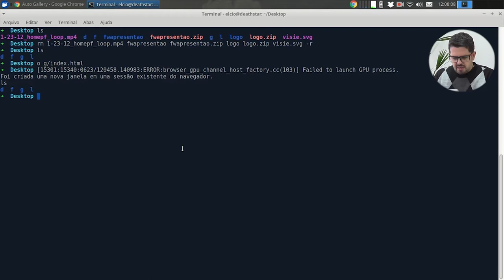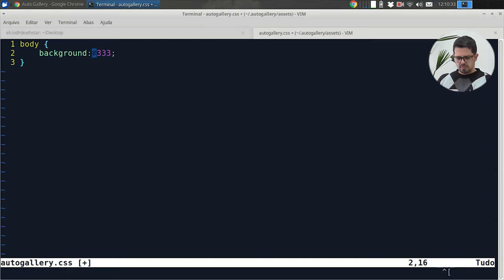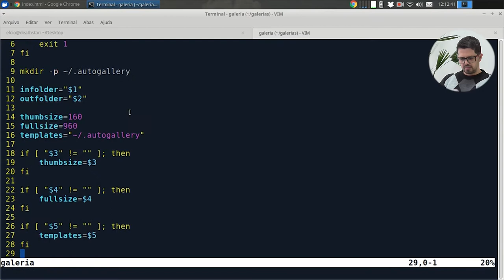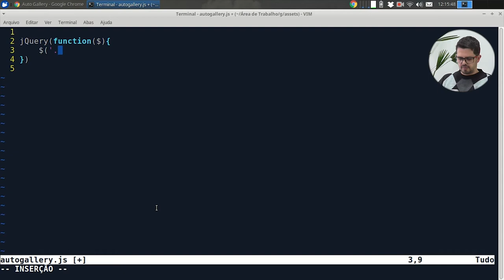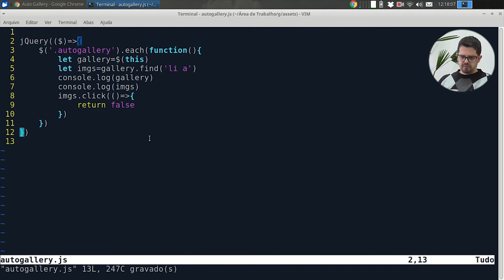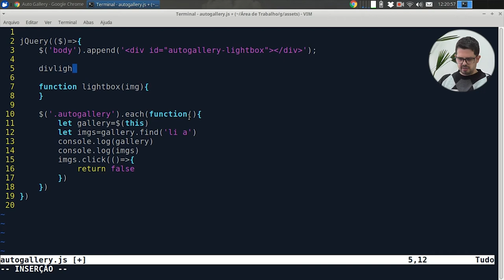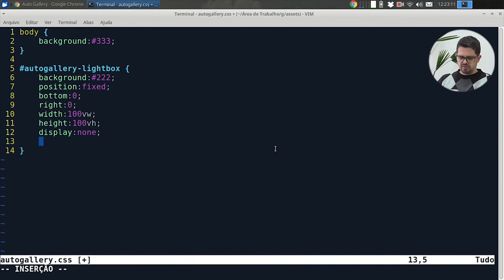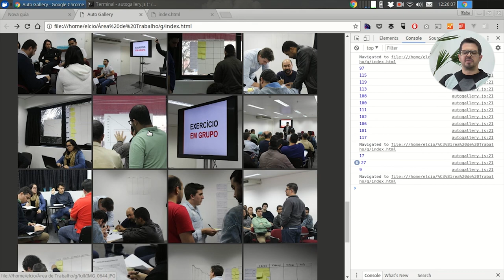Visie: Lightbox basica com jQuery e CSS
No vídeo de hoje daremos continuidade a nossa série de vídeos "Gerador de galeria".
Confira Agora!